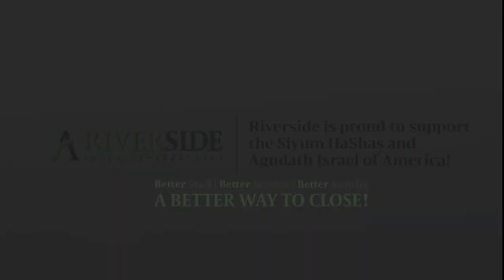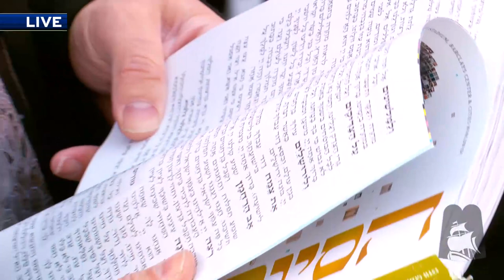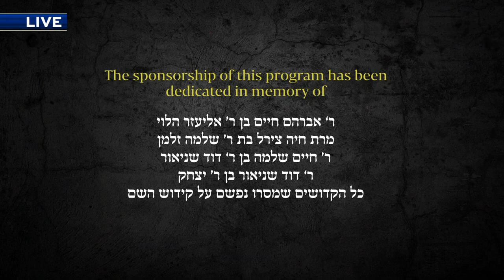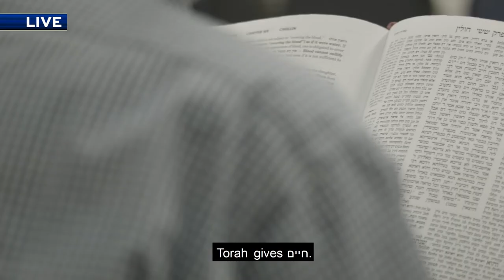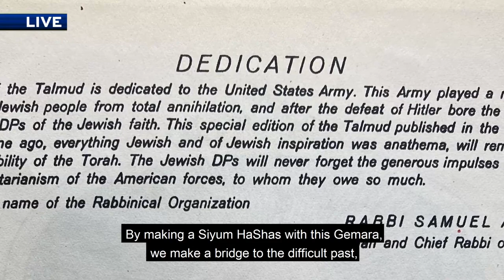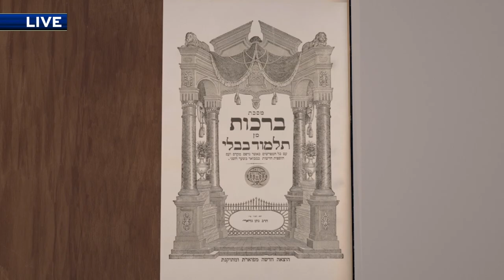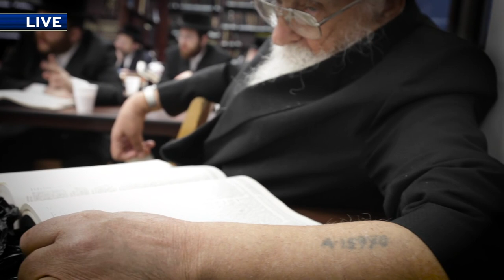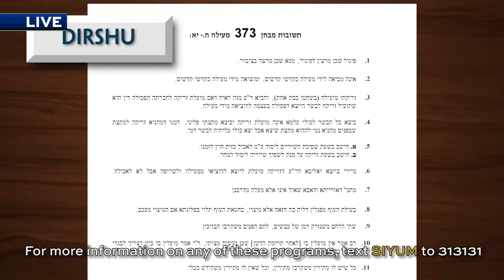FULL VIDEO - The 13th Siyum HaShas of Daf Yomi at Metlife Stadium | מאה אלף איש בסיום הש"ס העולמי